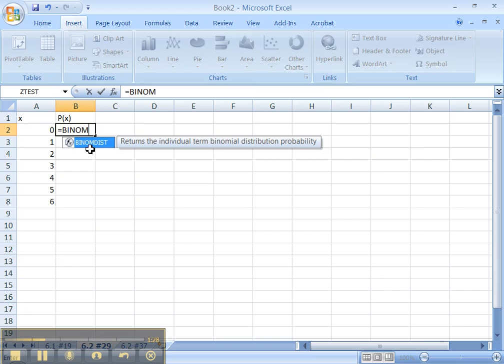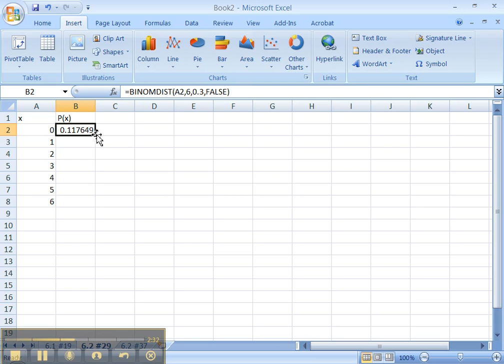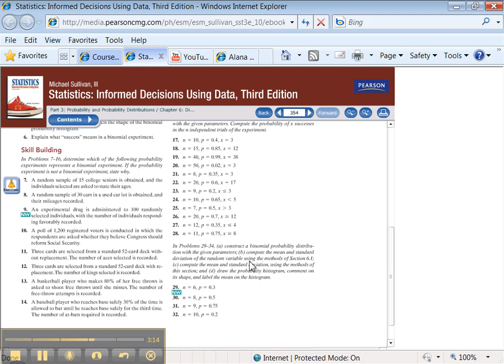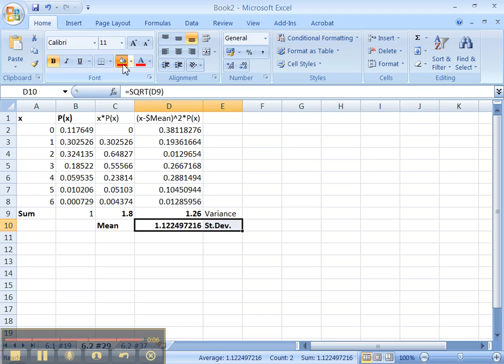6.2 Excel - Part 1 of 3 - OLD (Pre FA12)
6.2 #29 a) and b) - Constructing a binomial probability distribution, finding the mean and standard deviation of the distribution using the techniques from section 6.1.

Primarily meant for ONLINE Math 133, PSY 143, CIS 215 students at Jackson Community College, MI.

Textbook is: Statistics: Informed Decisions Using Data (3rd Edition) by Michael Sullivan